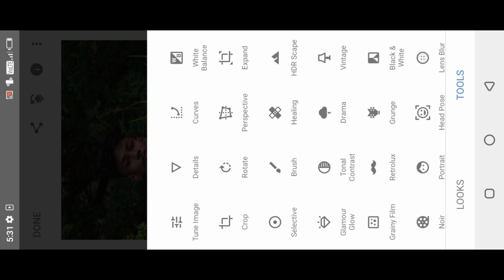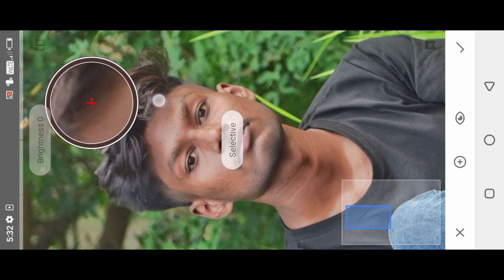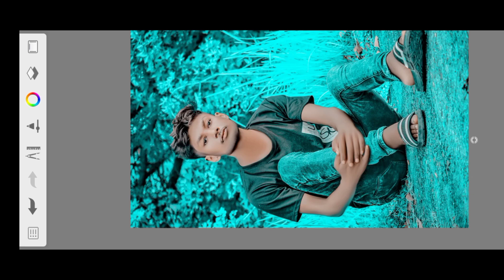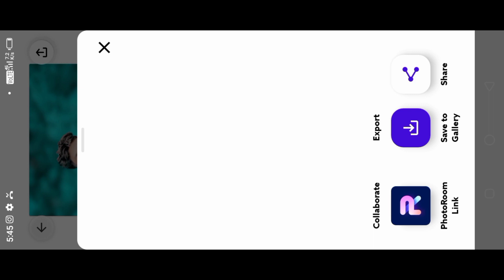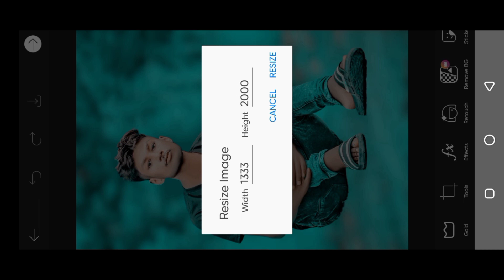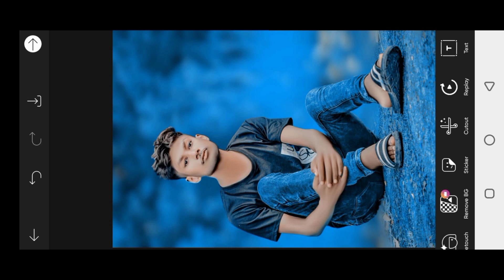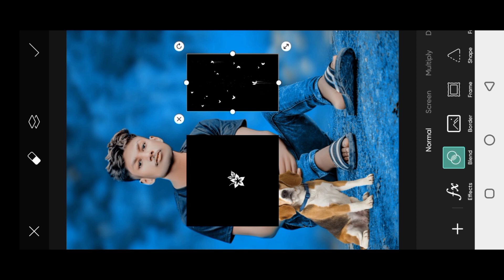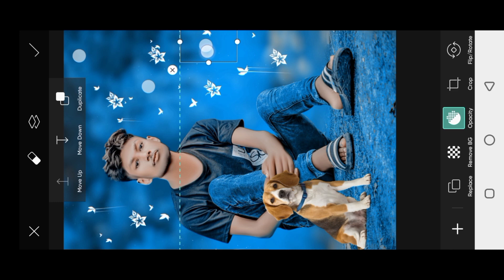Natural Photo Editing Full Tutorial || Snapseed Natural Photo Editing 2022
Your queries 👇👇👇👇
photo editing
photo editing hd background photo editing best app
photo editing app downloadphoto editing download app
photo editing png
photo editing wallpaper photo editing background online
photo editing free photo editing background download
photo editing video
photo editing background app photo editing frame
photo editing app for pc lightroom photo editing lightroom photo editing online
lightroom photo editing background lightroom photo editing pixiz
lightroom photo editing app lightroom photo editing copy paste
lightroom photo editing background download near photoshop
lightroom photo editing image download
lightroom photo editing download lightroom photo editor download
lightroom photo editing image lightroom photo editing presets download
lightroom photo editing photo lightroom
lightroom photo editing png lightroom photo editing tutorial
lightroom photo editing pic
lightroom photo editing preset near me photo lab
lightroom photo editing presets urban photo editing lightroom
who is the best photo editor in india
lightroom photo editing in mobile lightroom photo editing copy paste download snapseed photo editing
near photo studio snapseed photo editing background
without editing photo
near photoshop
snapseed photo editing background download snapseed photo editor online
snapseed photo editing png snapseed photo editing app
how to editing photo in snapseed
snapseed photo editing online snapseed cb photo editing
snapseed moody blue photo editing snapseed photo editing download
snapseed available for pc snapseed photo editing wallpaper
snapseed photo editing video snapseed photo editing background images
snapseed photo editing app download photo editing in snapseed
snapseed photo editing tricks snapseed photography
snapseed photo editing tutorial snapseed photo editing kaise kare
snapseed photo editing background images download
snapseed photo editing best color effect
snapseed google search photo editing

Non-profit, educational or personal use tips the balance in favor of fair use. adobe lightroom dng files download lightroom convert to dng on import convert to dng lightroom lightroom presets dng dropbo